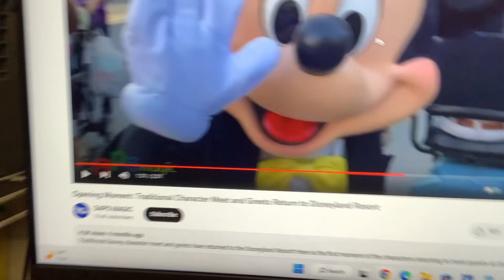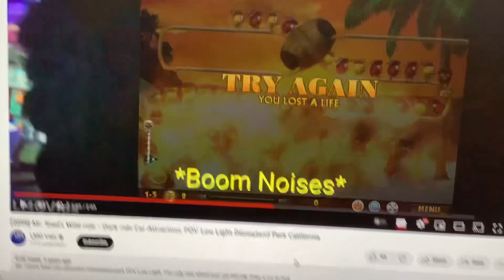Better luck next time!